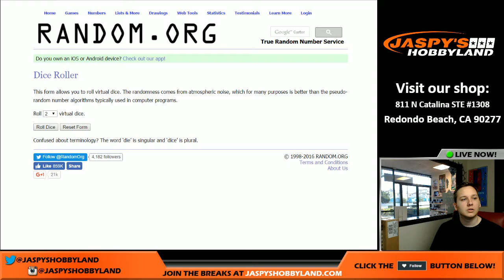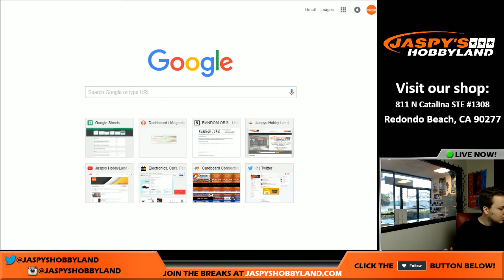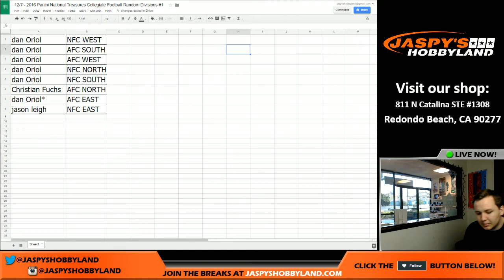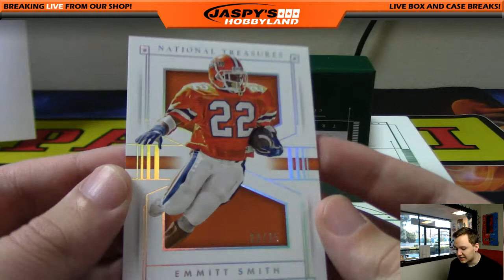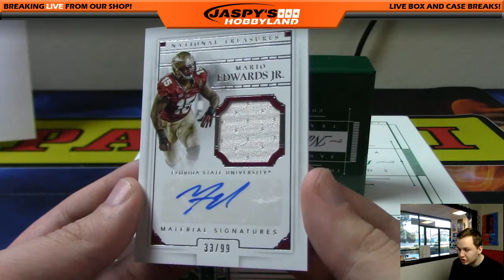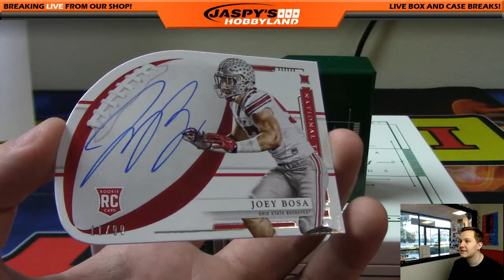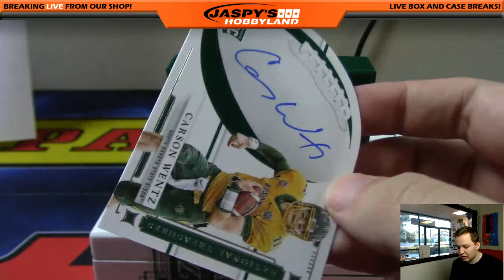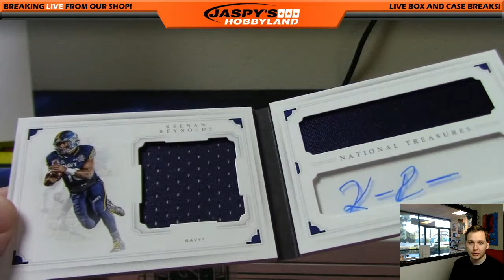12/7/16 - 2016 Panini National Treasures Collegiate Football 1-Box Break #1 *RANDOM DIVISIONS*